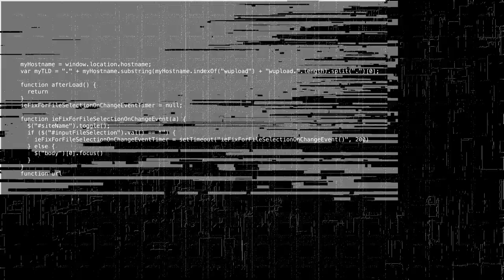Command Control – The European Cybersecurity Summit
Would you let strangers take over the fate of your business? Would you give them total control of your company’s sensitive data? What if the decisions they made transform the future of you and your business? Reacting is not enough - it’s time to Take Back Control when it comes to cybersecurity and cyber resilience. Get together with other decision makers and learn from the best at CC2020, the European Cybersecurity Summit. March 3-4, 2020.

About CC2020
Command Control is Europe's leading cybersecurity conference. 1,500 cybersecurity experts and board members will meet 50 international top speakers on 2 days. Worldwide leading companies share their cybersecurity expertise. For instance, best-practice workshops, peer-to-peer sessions, panel discussions and keynote addresses from leading experts from busi-ness, academia and politics will provide the expertise required for managing the secure digital transformation of a company. The next Command Control summit will be held at the ICM – Internationales Congress Center München from March 3–4, 2020.